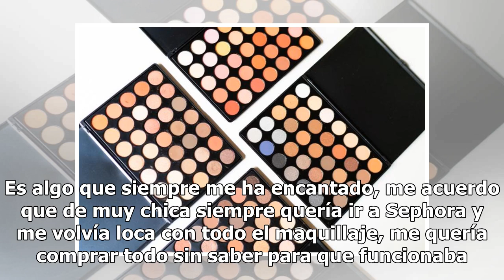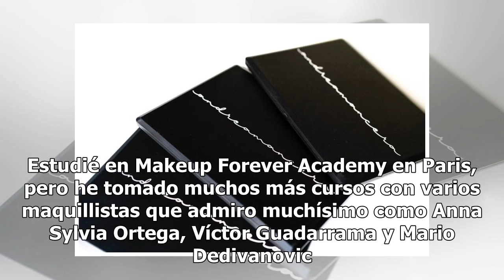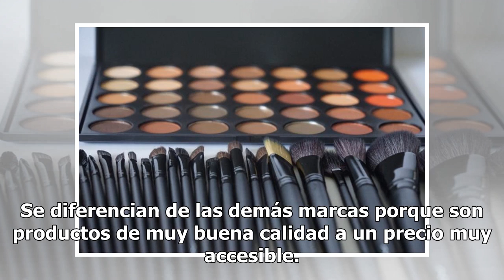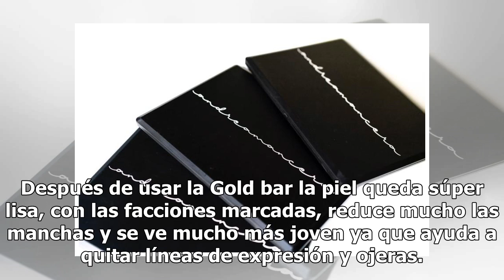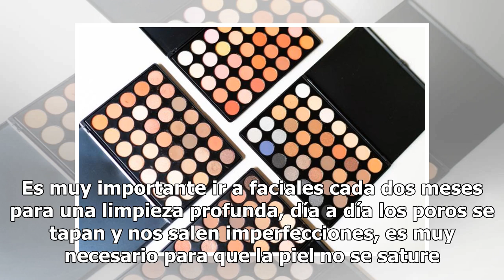Andrea Mancera lanza makeup essentials